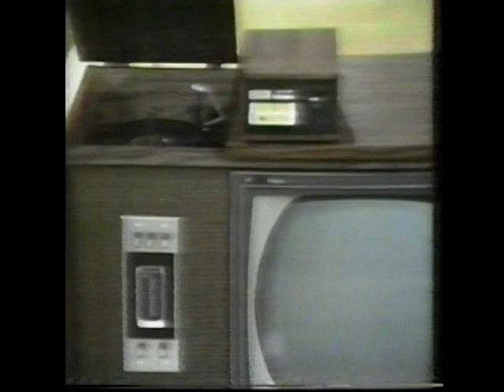WFLD TV-32 vintage commercials from early 1970's & radio's Wally Phillips and Forrest Tucker too!!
a vintage 1970's  block of chicago based commercials with Jerry G. Bishop v/o, Radio's Wally Phillips and actor & showman Forrest Tucker!! Razzles robot asks "Candy or Gum"? and Drano too!!